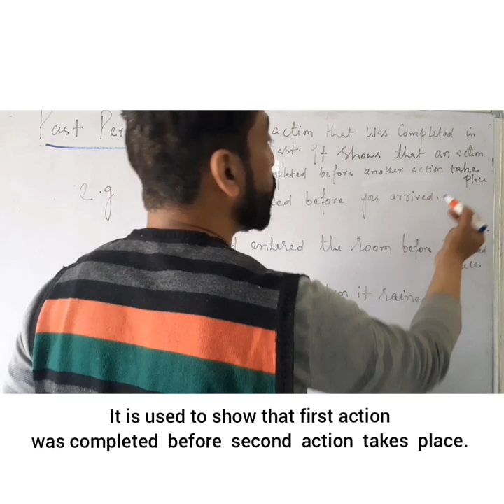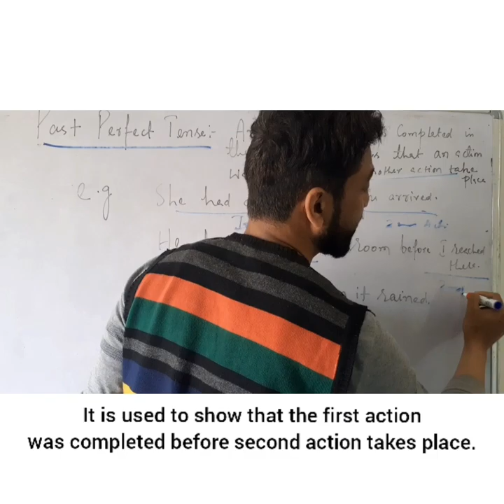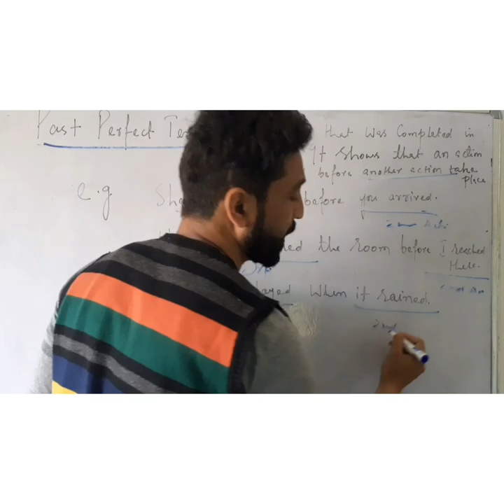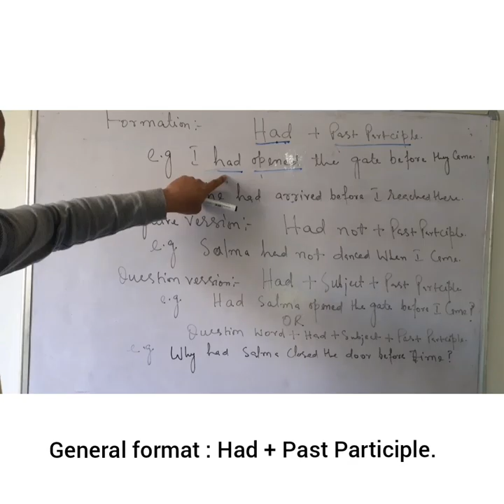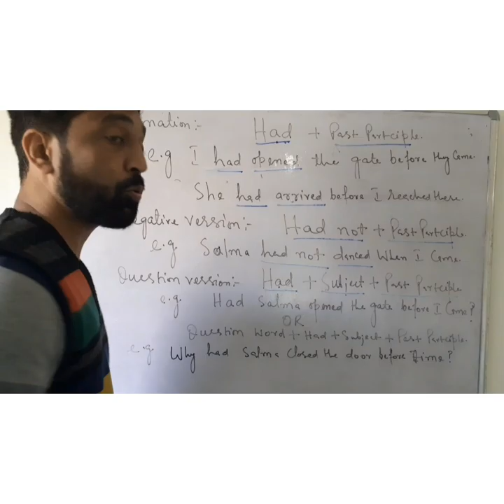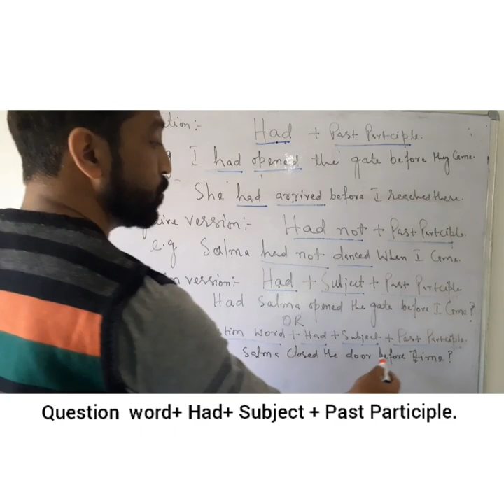Past Perfect Tense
Past Perfect Tense shows that the action in the past has completed.